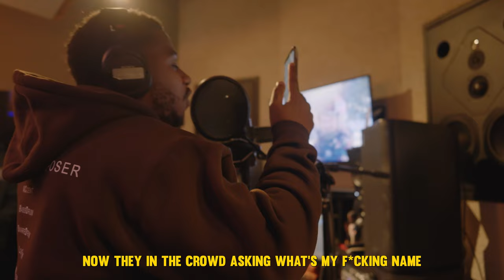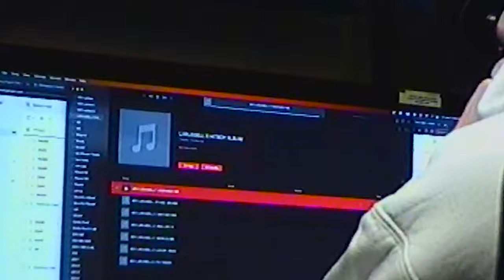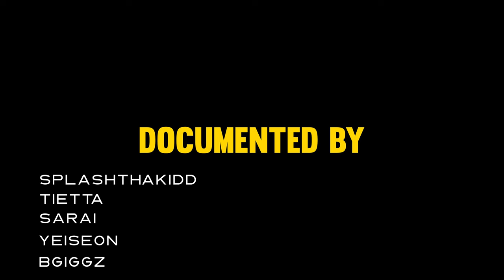GCTV: RENT DUE: DOCUMENTARY | LaRussell x Hit-Boy | Shot By